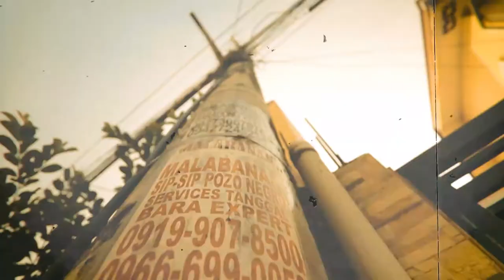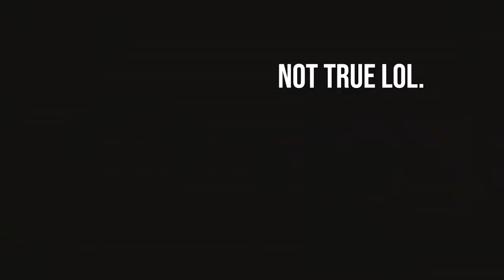PRANKING MY DAD (500 SUBS SPECIAL) | MarsDaily Ep7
My Gear:
Canon m50
Canon 700d
Boya ByMM1